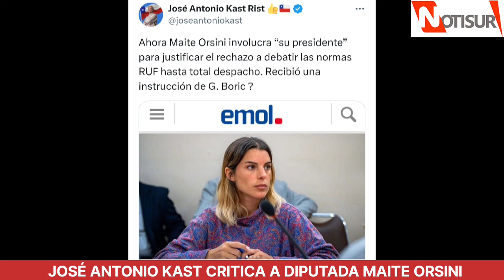Kast sobre Orsini "¿Recibió una instrucción de Gabriel Boric?"